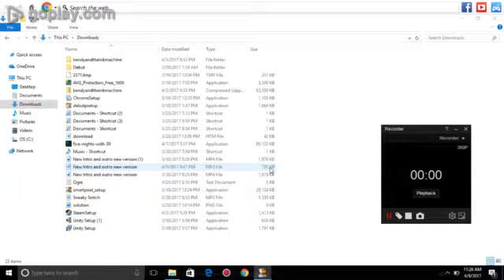IHEART39 | Five Nights at 39#2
Don't touch my BABE!